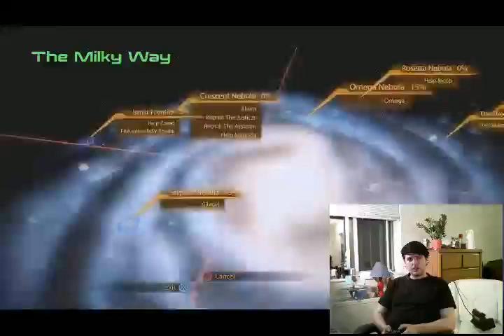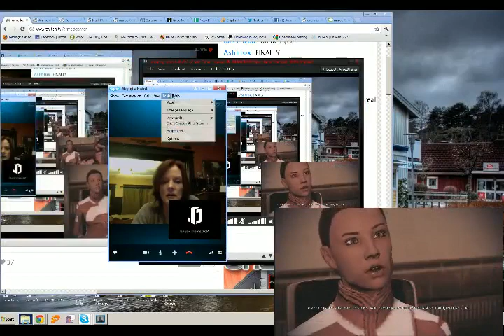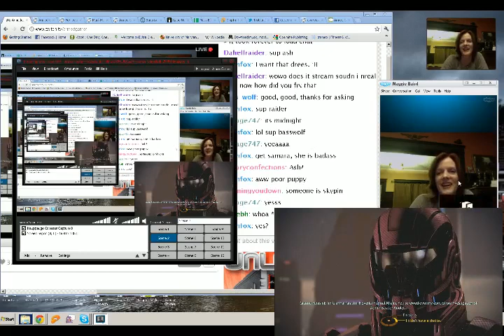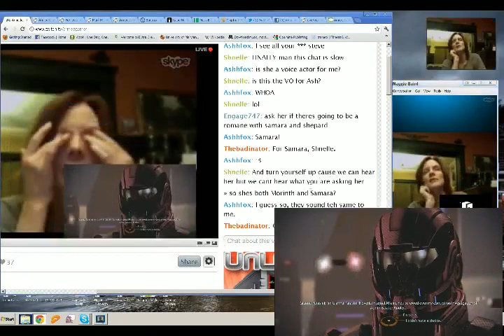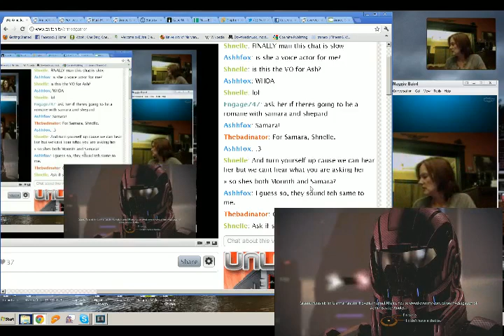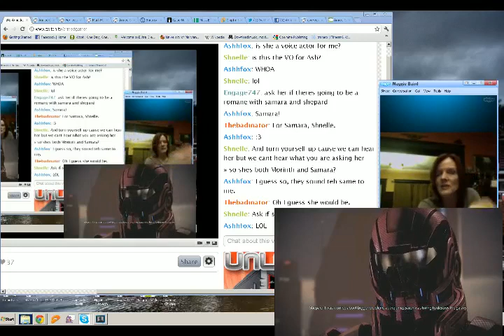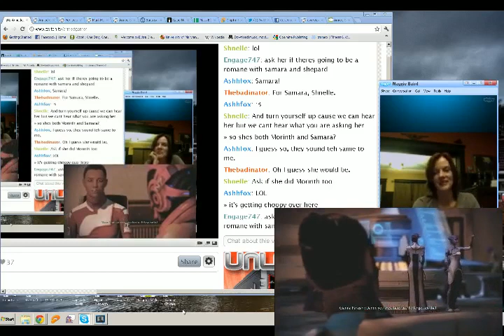Q&A With Maggie Baird - 1 / 2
Maggie Baird, the voice of Samara in the Mass Effect games was gracious enough to give us a call and say hi! -- Recorded live on Justin.tv